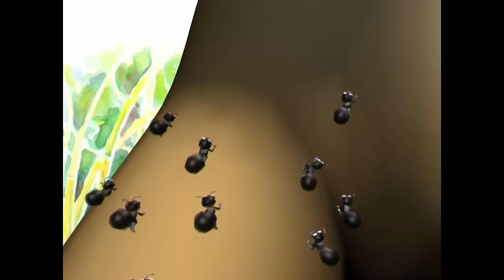Adventures with Kathu, Fun Songs & Important Lessons! 🎬 Malayalam Cartoon for Kids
New friends, exciting stories, and important lessons await! Let's learn and play together with Manjadi!

00:33 | 07:31 | 11:14 | 12:16 | 19:23 | 21:47 | 28:17

00:33 Kathu planning
07:31 Elephant and tailor
11:14 Appu
12:16 Drummer monkey
19:23 Muttolam keriyallo
21:47 Pupi and bat
28:17 Prave prave pokaruthe

🐘 The elephant and the tailor
This is beautiful song based on the folk story about an elephant and a tailor. One day the tailor pricked the elephant's trunk with his needle. The elephant had a sweet revenge, what was it?

Ba bampa bampa bum
Bam bam bam bampa bam bam

Pandu pandoru nattilundoru
kombanana
Midu midukkan thadimidukkan
kombanana

Puzhayilennum neenthi neenthi
kulikkumana
Karu karumban kuru kurumban
kombanana

Puzhayilavan kulikkuvavay
pokunneram
Vazhiyilavan thayyalkkadayilonnu
nilkkum

Thayyalkkaranennumavanu
pazham kodukkum
Pazham thinnu melleyavan
puzhayilethum

Orudivasam thayyalkkaranu
munnil vannavan
Pazhathinay thumbikkai
neettiya neram

Thumbikkayyil soochi kondoru
kuthu koduthu
Anaye pattichayal
melle chirichu

Thirikeyannu kulikazhinju
pokunneram
Ana thante thumbikkayyil
vellam nirachu

Thayyalkkada thannullilekku
vellam cheettichu
Thayyalkkarananganeyoru
padam padichu

🐜 Aiyyo!
Nature is beautiful and so are its inhabitants. But remember everything in nature has its protection. They all have their boundaries. It’s good to be curious but always respect the boundaries within which they exist. So make sure don’t step into their space and if you do, well you might end up learning the spelling of Aiyyo, the hard way

Muttolam keriyallo chonanurumbu
Muttolam keriyallo chonanurumbu
Thoothittum thoothittum Pokunnilla
Thateettum Mutteettum Pokunnilla

Arayolam keriyallo Chonanurumbu
Arayolam keriyallo Chonanurumbu
Thoothittum thoothittum Pokunnilla
Thateettum Mutteettum Pokunnilla

Vayarolam keriyallo chonanurumbu
Vayarolam keriyallo chonanurumbu
Thoothittum thoothittum Pokunnilla
Thateettum Mutteettum Pokunnilla

Nenjolam keriyallo chonanurumbu
Nenjolam keriyallo chonanurumbu
Thoothittum thoothittum Pokunnilla
Thateettum Mutteettum Pokunnilla

Kazhutholam keriyallo chonanurumbu
Kazhutholam keriyallo chonanurumbu
Thoothittum thoothittum Pokunnilla
Thateettum Mutteettum Pokunnilla

Thalayolam keriyallo chonanurumbu
Thalayolam keriyallo chonanurumbu
Thoothittum thoothittum Pokunnilla
Thateettum Mutteettum Pokunnilla

Thoothittum thoothittum Pokunnilla
Thateettum Mutteettum Pokunnilla
Ayyooooo

🕊️ Fly, I must!
There you are rushing out in all enthusiasm outside to play.  But your parent stops you, how would you feel? Caged, isn’t it? Freedom is the most important gift that we have. Whatever is offered as lure to keep you restrained is not enough! Listen to this conversation between a pigeon and a cat. Do you know this is the first song I learnt and my mother and her mother too! So you see everybody understands the importance of freedom.

Prave prave pokaruthe
Va va koottinakathakkam
Palum pazhavum porenkil
Chorum kariyum njan nalkam

Kollam kunje ninnishtam
Thallan padillennalum
Njanangottekkillippo
Manam nokki pokunnu

Ayyo prave pokaruthe
Payyum dahavumundame
Venalkkalathuchaykko
Manam nokki  sancharam

Enthinu kunje pediyeni-
kkeeshan nalkiya chirakille
Pokunnedam pokatte
Kanum vasthu bhujikkatte

Pranthaprave pokaruthe
Pakshe vazhi thettippome
Koottinnaru ninakkullu
Koottil chennal sukhamalle

Kanthakkunje sarvveshan
Pavangalkkoru thunayille
Aa vrukshakkombennude vee-
dayathilethumorara njodiyil

🐇 Kathu saves Mittu
Kathu and her friend Appu are successful in escaping from the fierce clutches of the eagle  but now they are lost in a jungle and can’t remember their way back home.  Luckily, they find a new friend who invites them for a tour of the jungle. The jungle is as beautiful as it’s dangerous. Discover the how clever Kathu saves herself and her friends.

🐵 The monkey with the drum
There are often some people who come in the guise of helpers. Once you accept the help, then they start demanding a favour in return. Not a true idea of help. And there are people who are always making a big hue and cry, creating tantrums to get what they want. Stubborn and self centered, they only care for themselves.

🦇 Pupi and the bat
One morning, Pupi was surprised to see fruits in front of his home. He doubts the squirrel but later squirrel and the sparrow too meet with similar experiences. All of them doubts the owl, but the real doer was some one else. Did Pupi find him out?